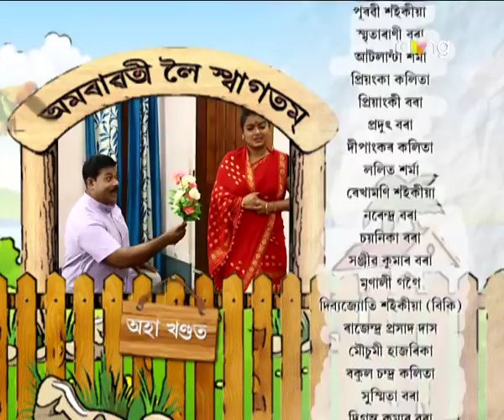Amrawati - বাঃ অমৰাৱতী বাঃ | 13th Feb 2018 | Episode No 20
ব্ৰজই কৰা গুণ্ডগোলৰ বাবে কি পদক্ষেপ ল'ব আৰু ইলাই?